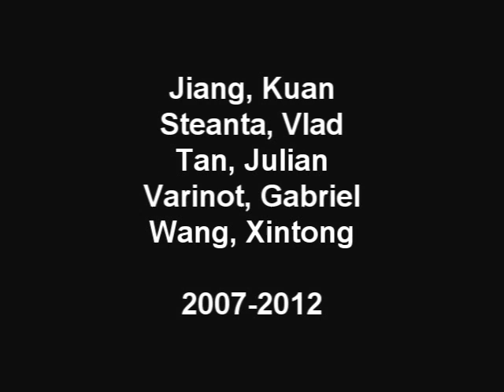Minecraft Timelapse - College Jean-de-Brebeuf